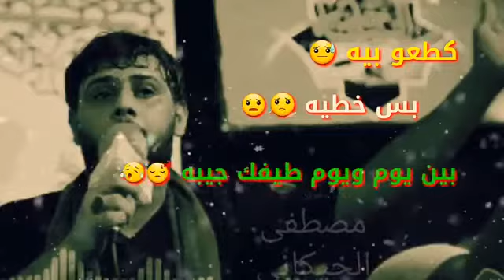الفاكد اخووو تعال اسمع